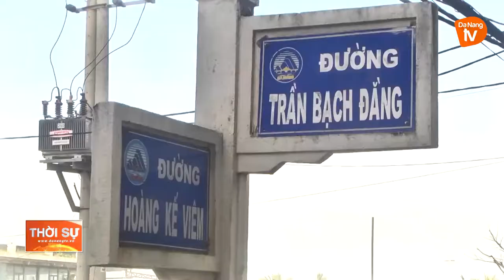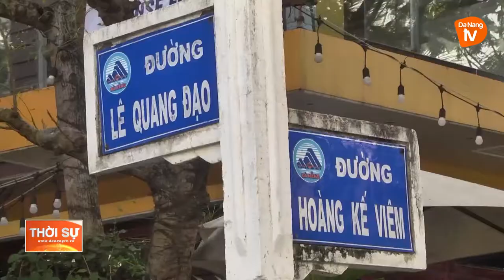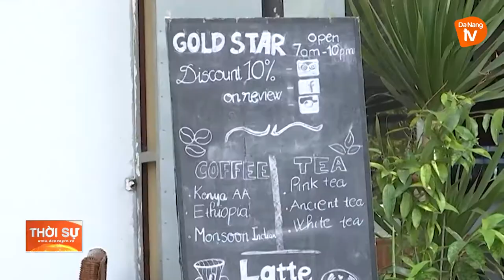ĐÀ NẴNG: ĐẦU TƯ NÂNG CẤP KHU PHỐ DU LỊCH AN THƯỢNG